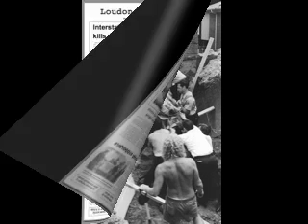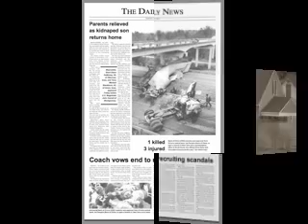Bad news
Journalists have to tell their audiences the bad news sometimes. It's not always fun or pleasant, but it's part of the job.